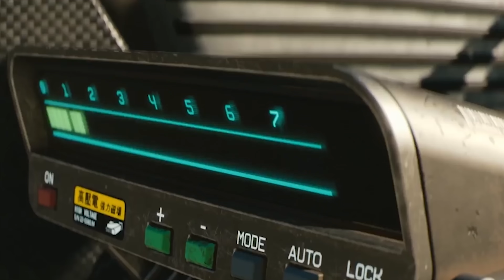"when will I be happy!?" THIS Is Why 50% Of Women Will Be Single by 2030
"when will I be happy!?" THIS Is Why 50% Of Women Will Be Single by 2030, 50% of women will be single & childless